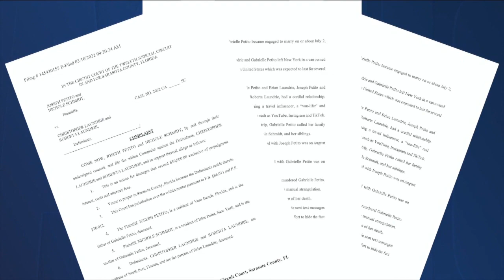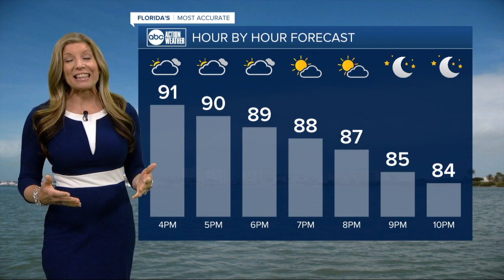ABC Action News Latest Headlines | June 22, 10am